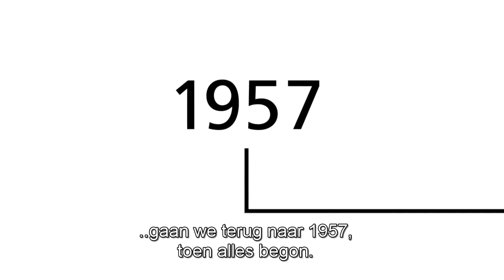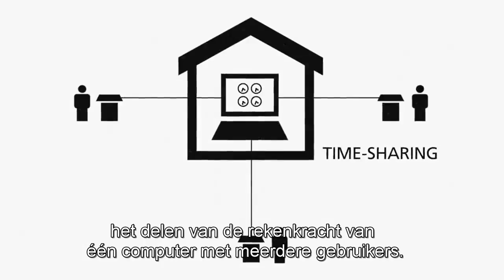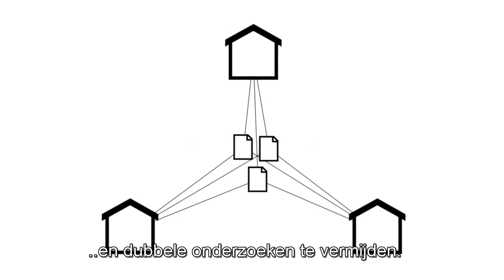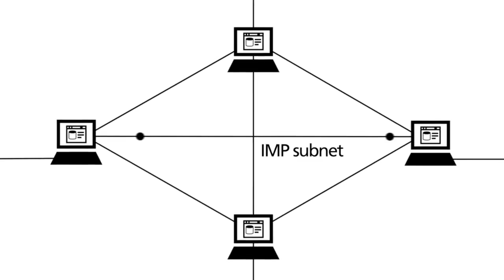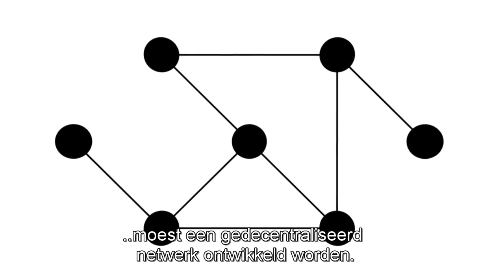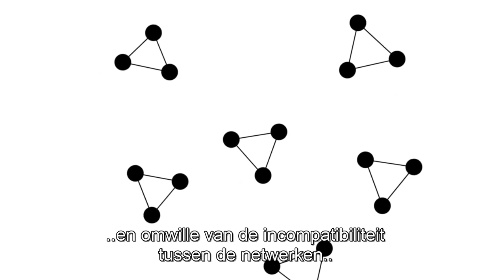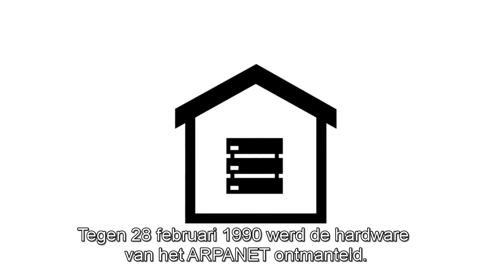Geschiedenis van het internet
I reposted this video in order to add Dutch subtitles, so I can use it for educational reasons - original video can be found